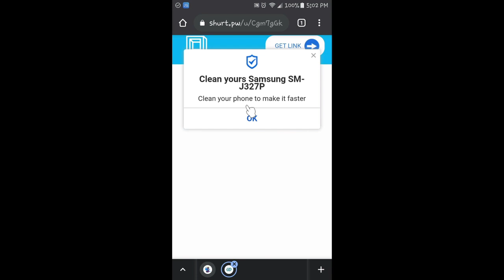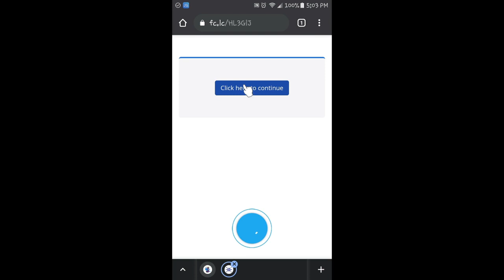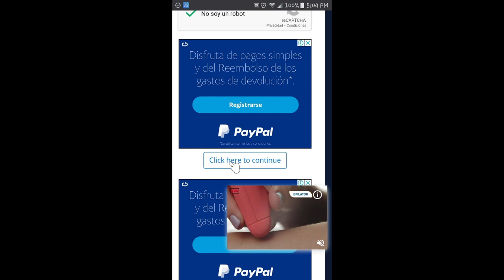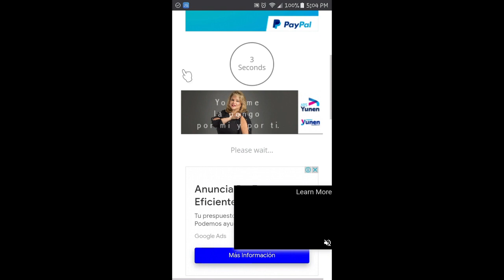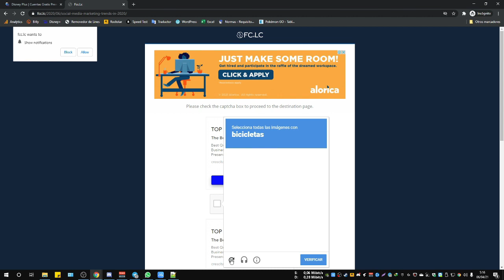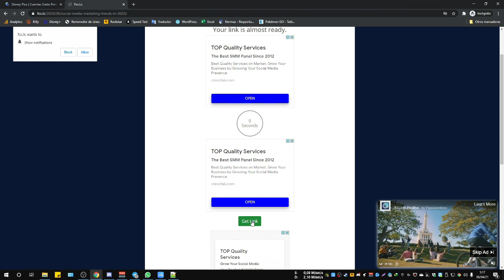COMO PASAR LOS ACORTADORES (MOVIL/PC) 2021 | WilmerRD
Aqui le enseño a pasar los acortadores usando en movil como tambien la pc, todo es muy facil y rapido.

0:00 Movil
3:40 PC